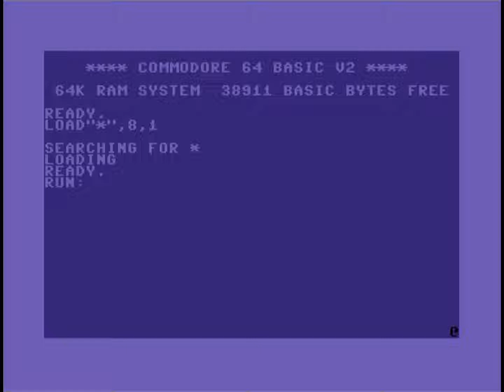C64 Graphics Collection Schizarrion by Miracles 2011 !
Airwolf/F4CG